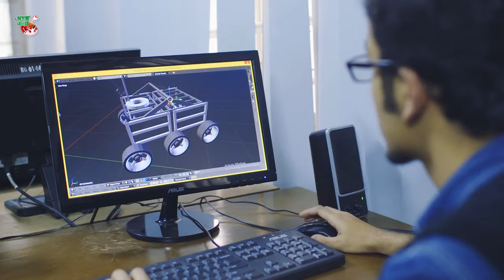BRAC University Robotics Team